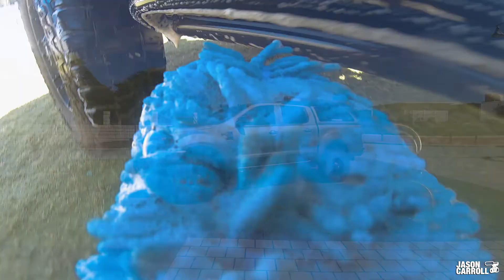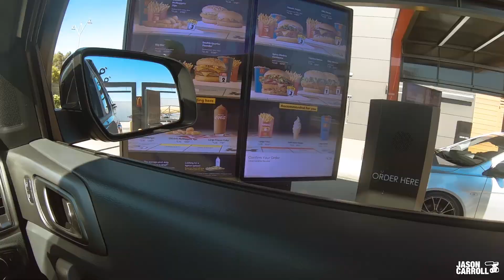SOFT SERVE SUNDAY Episode #26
Episode #26 SOFT SERVE SUNDAY.
My life after I found out I had cancer and how I'm coping with finding out and living life after being told. I wish I’d got one. See you tomorrow.

STUFF I USE TO MAKE VIDEOS:
Canon 80D
PolarPro Filters
Rode SmartLav+ for smartphones
Manfrotto Compact Action Tripod + Joystick Head
Gorillapod SLR ZOOM Tripod with Ballhead
Lenses:
Canon EF-S 10-18mm f/4.5-5.6 IS STM Lens
Canon EF-S 18-135mm IS USM Lens
Tokina SD 11-20 F2.8 (IF) DX